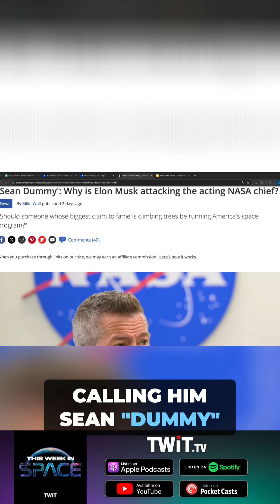Sean "Dummy?" NASA's Artemis III Concerns & Elon's Response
NASA is considering alternatives to SpaceX for the Artemis III lunar lander, citing concerns about Starship's readiness. The acting administrator wants to see if other companies, like Blue Origin, could deliver a lander faster. Elon Musk responded with criticism.